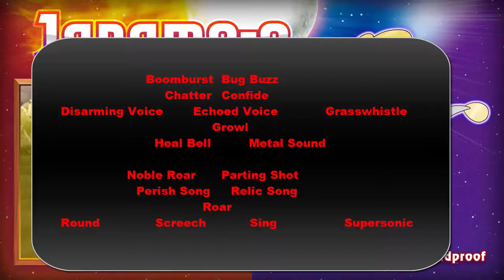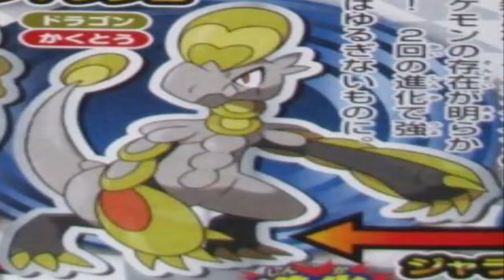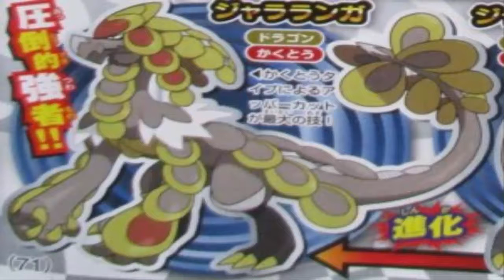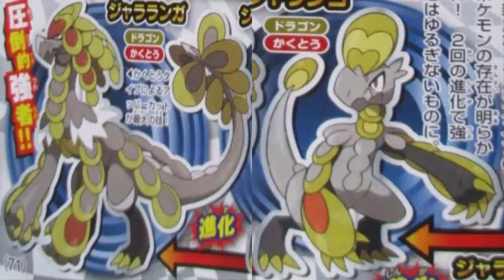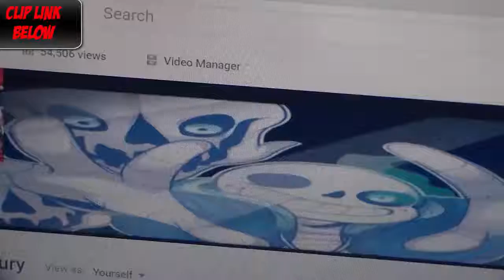New Pokemon Jangmo-o All Evolution Reaction in Pokemon Sun and Moon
New Pokemon Jararanga in Pokemon Sun and Moon

Jararanga
English Name: ??
Jp. Name: Jararanga (ジャラランガ)

Type: Dragon/Fighting-type
Classification: ? Pokémon
Height: ??
Weight: ??
Ability: ??

Known Moves
Headbutt
Dragon Tail
Details:
This Pokémon was revealed in the CoroCoro November 2016 magazine. It evolves from Jarango
Jarango
English Name: ??
Jp. Name: Jarango (ジャランゴ)

Type: Dragon/Fighting-type
Classification: ? Pokémon
Height: ??
Weight: ??
Ability: ??

Known Moves
Headbutt
Dragon Tail
Details:
This Pokémon was revealed in the CoroCoro November 2016 magazine. It evolves from Jangmo-o

Jangmo-o
English Name: Jangmo-o
Jp. Name: Jarako (ジャラコ)

Type: Dragon-type
Classification: Scaly Pokémon
Height: 2'00"
Weight: 65.5lbs
Ability: Bullet Proof or Sound Proof

Known Moves
Headbutt
Dragon Tail
Details:
This Pokémon was revealed in the news release on September 6th

Jangmo-o has the pride of a warrior, although it remains humble about its capabilities. In its pursuit to become stronger, it never neglects its training. Because Jangmo-o uses the scales on its head for both offense and defense, it never turns its back to its enemies. Many Trainers see this behavior and take it as proof that Jangmo-o is a valiant Pokémon. Jangmo-o gather in harsh locales like canyons, where no other people or Pokémon are around, to live together as they train.

Pokemon Sun And Moon NEW Opening

I am amvfieryfury and gamerfieryfury! My friend Draxus Vidar helped me make my new Opening so here his channel and go check him out.

Nuzlocke rules " The most basic Nuzlocke rules, as they were first introduced, are as follows: Any Pokémon that faints is considered dead, and must be released or put in the Pokémon Storage System permanently. (Rules in part 11 and up are the new rules so it can make my game much hard to beat. I will use only 6 potion, 6 super potion, 6 full restore and 6 of every item i buy only. the items i find and pick up, i can use. I can't use revives or repel and stat boosters. i can only heal one time at a pokemon center that i meet and are new.)"

In the future i will be making a sun and moon content and nuzlocke of sun and moon too. I have not quit splatoon gameplays but im adding more cool and amazing funny content on my channel to get more views and subscribers.

Im still going to post AMAZING splatoon videos on my channel. Plus i will be starting a WHOLE NEW gameplay called pokemon.